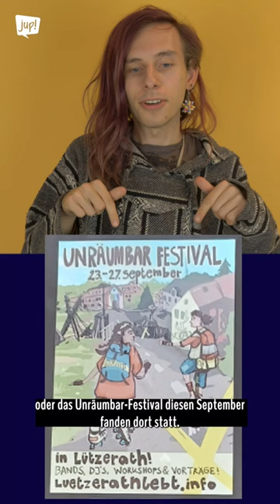Lützerath - schöner Leben ohne Kohle (Teil 2) /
Wie versprochen heute der 2. Teil zur Lage der Dorfbesetzung in Lützerath. Darin erfahrt ihr, was Aktivisti aktuell in Lützerath tun, um die Erweiterung des Tagebaus zu verhindern.

Wie bereits gesagt: Lützerath betrifft auch euch!! Eure Freund*inne. Eure Familien. Denn Kohleabbau ist extrem klimaschädlich. Und zwar so klimaschädlich, dass das #1,5Grad Ziel mit Lützerath steht oder fällt.

Wenn wir also überhaupt die Chance haben wollen, das 1,5 Grad Ziel einzuhalten, darf laut dem Deutschen Institut für Wirtschaftsforschung @diw_berlin der Tagebau auf keinen Fall weiter ausgeweitet werden.

Wollt auch ihr etwas tun? Dann teilt dieses Reel. Hinterlasst einen Kommentar, was ihr darüber denkt! Teilt euer neues Wissen über Lützerath mit euren Familien. Freund*innen. Und allen, die es wissen müssen.

Wir haben eine Vielzahl von beleidigenden, diskriminierenden und strafbaren Kommentaren unter diesem Beitrag erhalten. Daher haben wir die Kommentarfunktion für dieses Video gesperrt. Deine Meinung und auch deine Kritik ist sehr wichtig für uns. Wir wollen wissen was dich bewegt und auch was wir besser machen können. Dabei wünschen wir uns einen fairen und respektvollen Austausch auf unseren Social-Media-Profilen. Hier auch der Hinweis auf unsere Netiquette